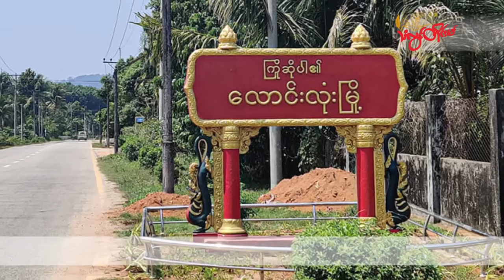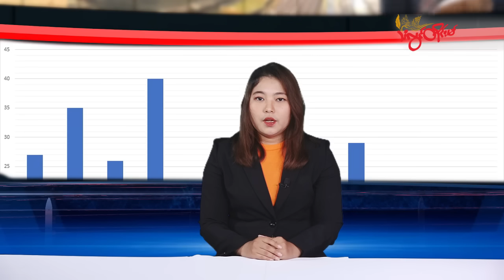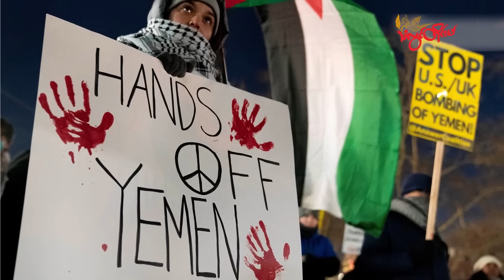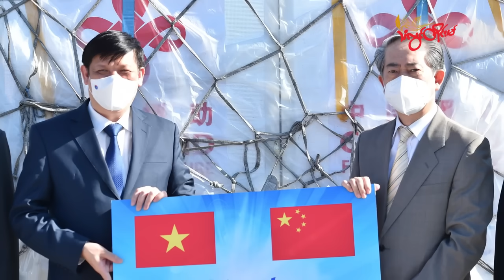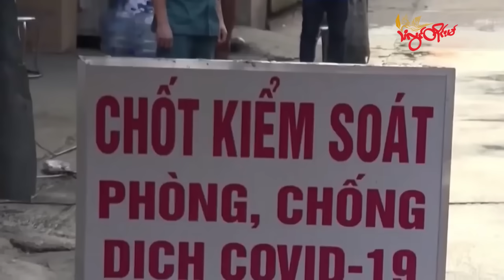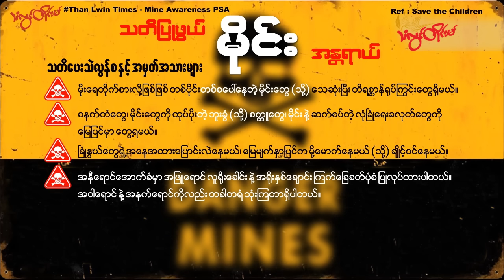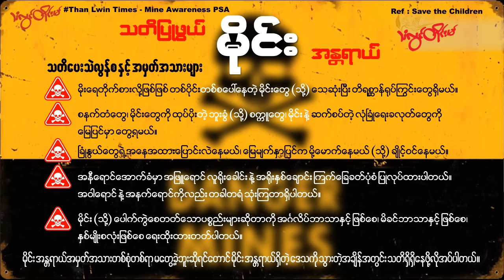TLT Tv||- ဇန်နဝါရီလ (၁၃) ရက် ည ၈ နာရီသတင်း တိုက်ရိုက်ထုတ်လွှင့်မှု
မြန်မာကို ကူညီပေးဖို့ ဒေါ်လာသန်း ၉၀၀ ကျော် အရေးပေါ်လိုအပ်နေတယ်လို့ ကုလ ပြောခဲ့တဲ့ သတင်း

လောင်းလုံး ဒေသခံရွာသားတစ်ဦးကို စစ်တပ် ပစ်ခတ်သတ်ဖြတ်တဲ့သတင်းတွေနဲ့အတူ

မြဝတီမြို့ရှိ ကျားဖြန့်လုပ်ငန်းတွေ နှိမ်နင်းမယ်လို့ စစ်ခေါင်း‌ဆောင်နဲ့ ထိုင်းတပ်ချုပ်တို့ ပြောခဲ့တဲ့ သတင်း

ဘီလင်း ဝင်းတာပန်စခန်းတိုက်ပွဲ ဆက်လက်ဖြစ်ပွားနေတဲ့ သတင်း

အမေရိကန်နဲ့ ဗြိတိန်တို့ကို ယီမင်မှာ အကြီးအကျယ် ဆန္ဒပြခဲ့တဲ့ သတင်း

အကျင့်ပျက်ခြစားမှုကြောင့် ဗီယက်နမ်ဝန်ကြီး နှစ်ဦး ထောင်ချခံရတဲ့သတင်းတွေကို တင်ဆက်ပေးမှာပါ။